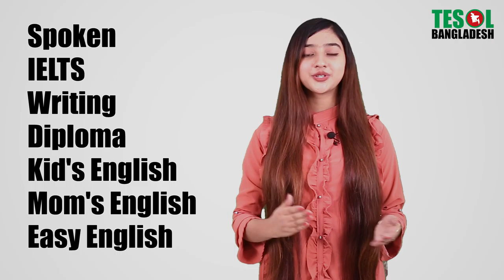Ramadan offer!!! Baruk Manobota, Komuk Mullya, Srabonti, Produced by TESOLBANGLADESH.